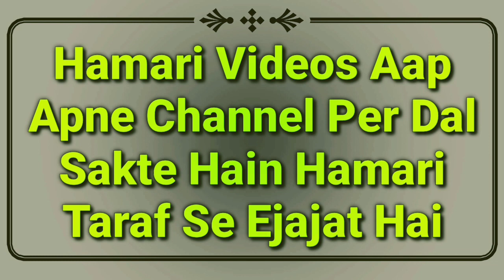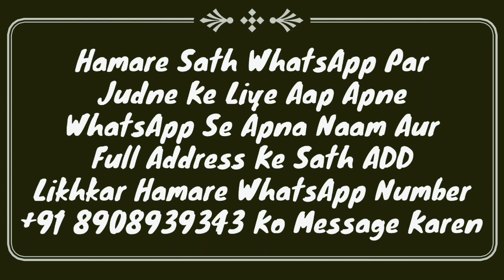Hadees Ka Sabaq Part 25 | Huzoor 'AS' Wazu Kaise Karte The | Wazu Ka Tarika | Wazu Ke Masail | MARB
Huzoor aleihissalm wazu kaise karte the important video hadees ka sabaq part 25 isme tirmizi shareef ki hadees ka sabak hai wazu ke masail by Mufti Abdur Rahman Banahara MARB Deeni Malumaat YouTube Channel

2⃣ WhatsApp Par Ham Se Judne Ke Liye Aap Apne WhatsApp Number Se Hamare WhatsApp Number Ko Apna Naam Aur Mukammal Adress Ke Saath Add Likh Kar SMS Send Karen,

3⃣ Koi Sawal Yani Masla Masaail Puchna Ho To Aap Comment Ke Zarya Puch Sakte Hain Ya Mufti Sahab Ke Number Par Call Kar Ke Puch Sakte Hain,

4⃣ Channel Ke Bare Mein Kuch Batana Ho Ya Aap Apni Video Dalna Chahte Hain To Rabta Kar Sakte Hain,
🌎MARB🌎
Channel By :- Mufti Abdur Rahman Banahara
Full Adress:-